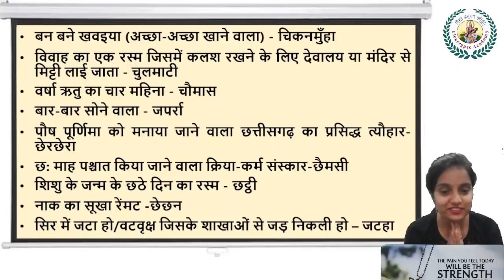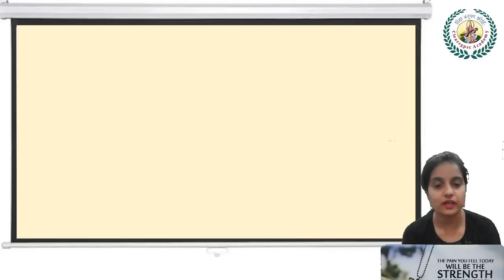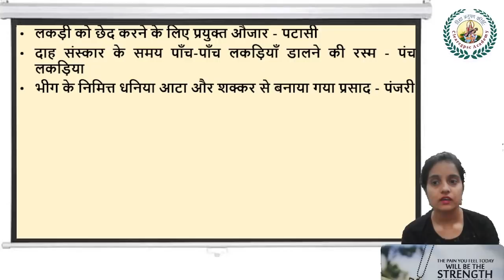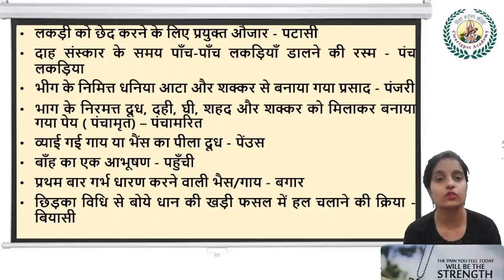छत्तीसगढ़ी भाषा नोट्स - अनेक शब्दों के लिए एक शब्द, छत्तीसगढ़ी भाषा , Chattisgarhi language vyakaran